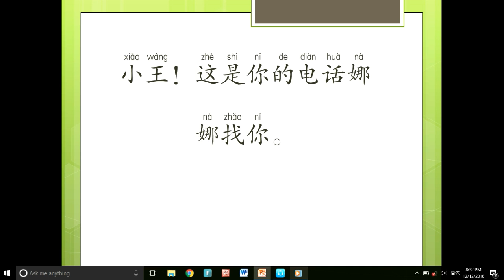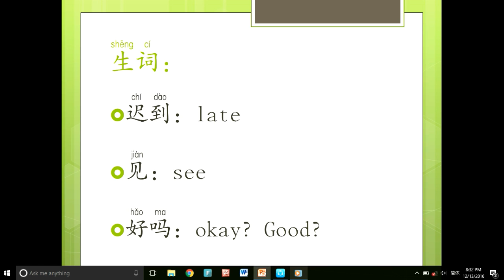Elementary Chinese Conversation unit 5打电话 - ការសន្ទនា​ភាសាចិនកំរិតមធ្យម មេរៀន៥